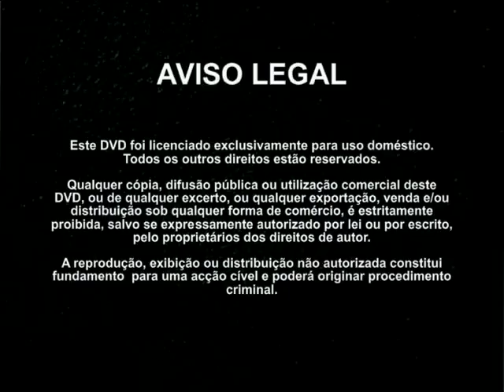TOURADA à CORDA SãO JORGE 2010.MPG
TOURADA à CORDA Ilha SãO JORGE 2010.MPG